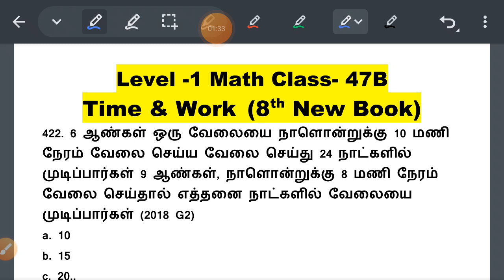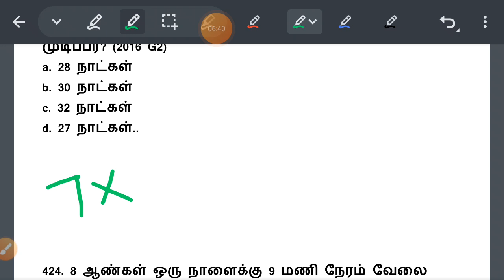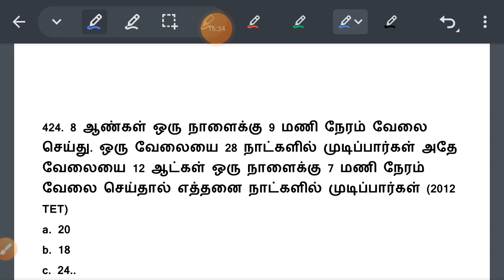ஒரு Side பெருக்குங்க (x) ஒரு Side வகுங்க (÷) அவ்வளவுதான் | நேர் & எதிர் மாறல் Shortcut Class - 47B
வழுவுச் சொற்களை நீக்குதல் (பிழை திருத்தம்) (01 to 15) TNPSC Last 10 Years Question Paper =

உவமையால் விளக்கப்பெறும் பொருத்தமான பொருளைத் தேர்ந்தெழுதுதல் (01 to 10) TNPSC Last 10 Years Question Paper =

இந்திய அரசியலமைப்பு (01 to 21) TNPSC GK Last 10 Years Question Paper =

நூல் நூலாசிரியர் (10th தமிழ் இயல் 1, 2, 3) (224 to 244) =